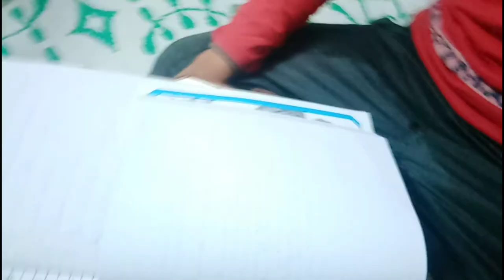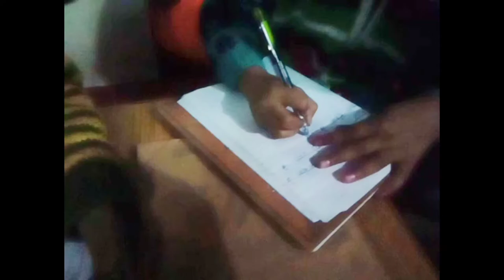School Khul Gaye Aur Work KA Tension😔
14 th Feb se saare school khula gaye hai Mera bhi Khul gaya hai pr work Itna hai ki tension Ho Gayi hai..